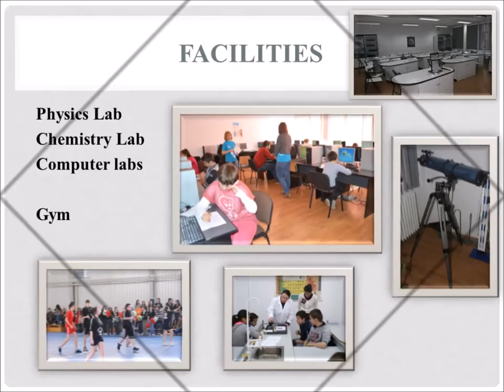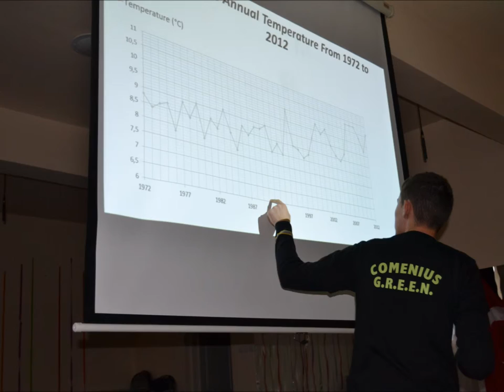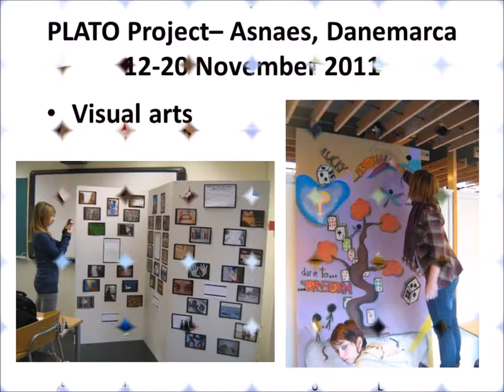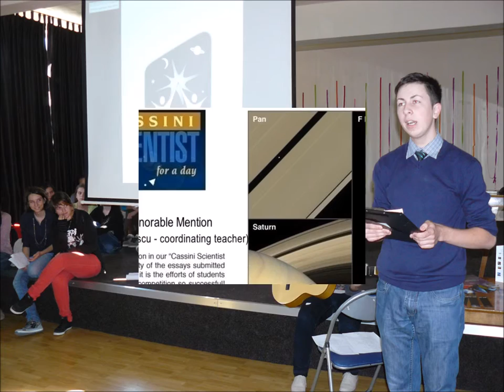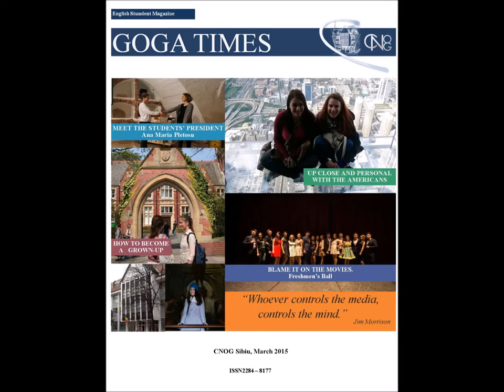Colegiul Goga Sibiu 2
para E+